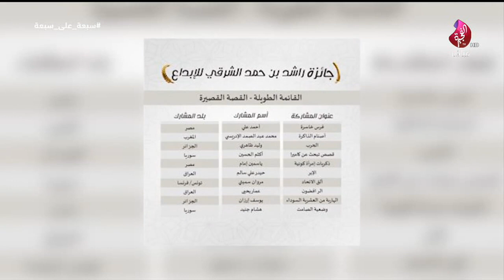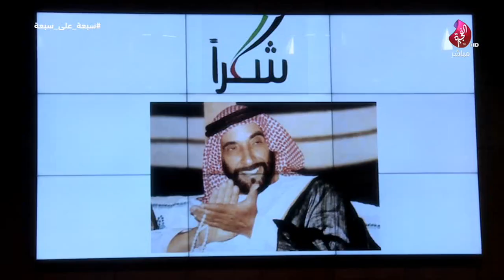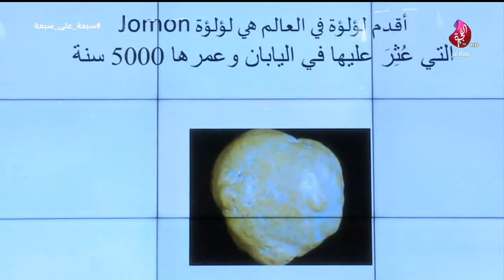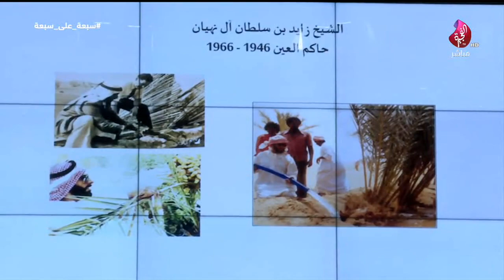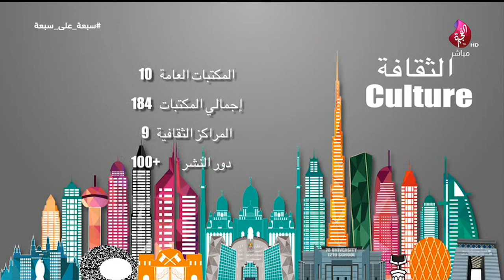برنامج سبعة على سبعة حلقة 384 تاريخ 23-12-2018 تلفزيون الفجيرة